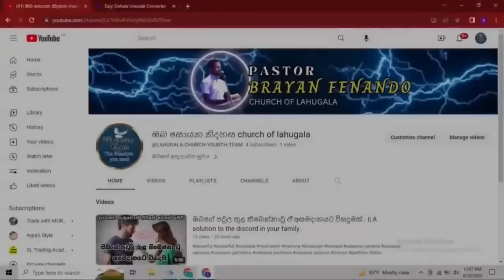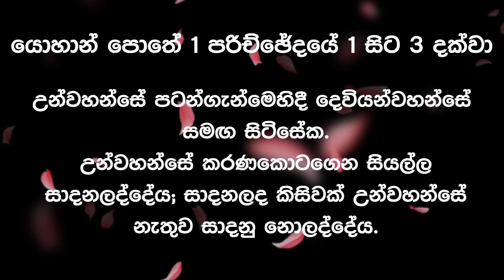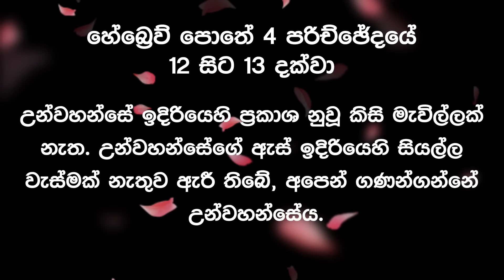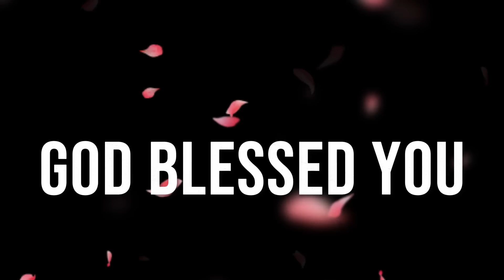2024/02/07 පටන් ගැන්මෙහිදි වාක්‍යාණෝ සිටිසේක || 🙏උදෑසන බලවත් යාච්ඤාව || morning prayer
2024/02/07 පටන් ගැන්මෙහිදි වාක්‍යාණෝ සිටිසේක || 🙏උදෑසන බලවත් යාච්ඤාව || morning prayer